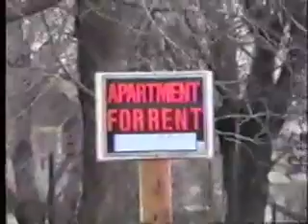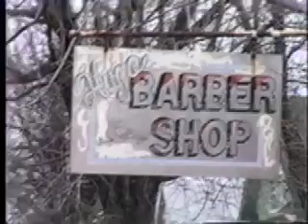HUGO-A-GOGO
Hugo Montage from the award winning short film, HUGO-A-GOGO.

This delightful short subject shows the raw, natural beauty of the Hugo that was.  The Hugo of small town Minnesota, unfettered by suburban sprawl and too many stoplights.  This was the Hugo of yore.  The Hugo named after the farmer, not the author of the Phantom of the Opera.  The Hugo of Ricci's Pizza and Country Video Barn.

Room for rent above Carl's Anvil.

Well Above Zero Productions, 1998, 2008.